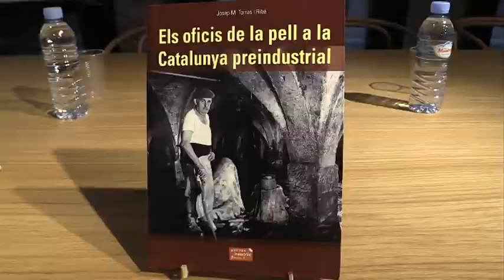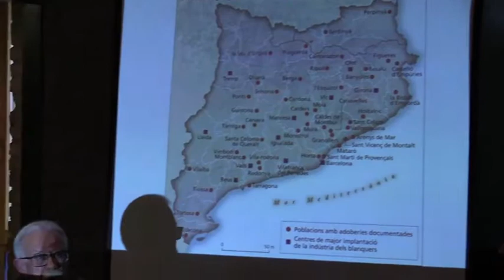L’historiador igualadí Josep M. Torras i Ribé presenta un llibre sobre els oficis de la pell